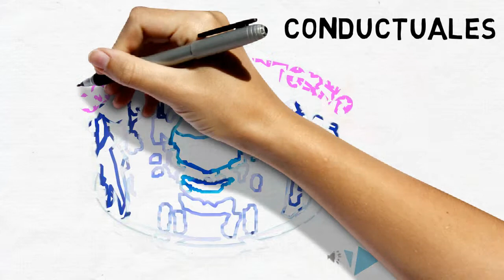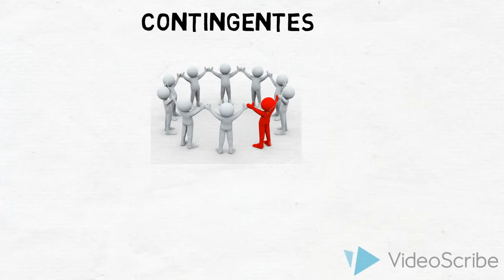liderazgo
Sparkol Video Scribe